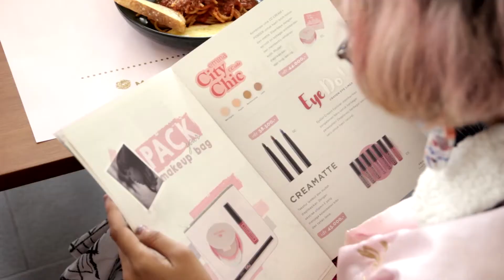MELISSA Indonesia x Emina Cosmetics - Make Your Own Lipstick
MELISSA hosted an intimate luncheon and Make Your Own Lipstick class together with Emina Cosmetics at Lewis & Carroll, Gandaria, Jakarta. Fashion guest include Patricia Devina Dextra, Caroline Robianto, Elxie Elvina, Wisnu Genu, Fathia Izzati, Janine Intansari & Eva Rinjani.